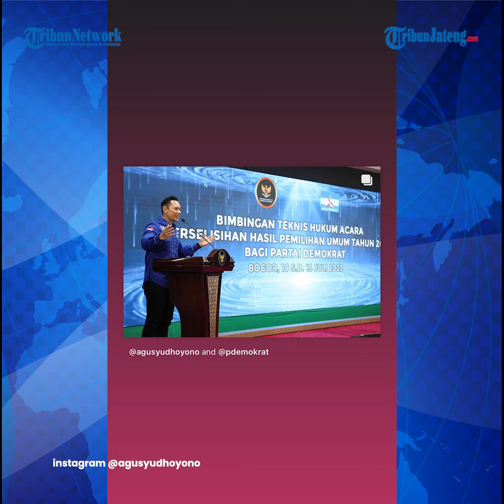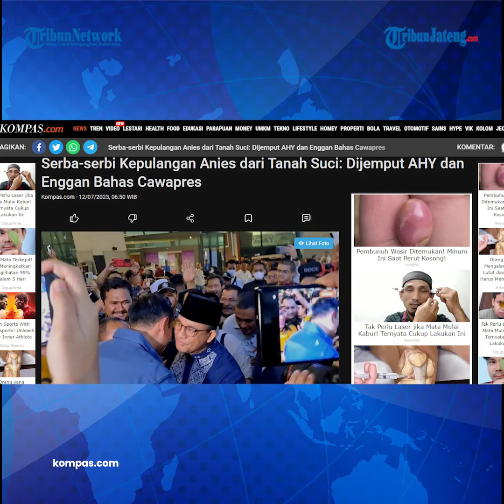Anies Pulang Haji Dijemput AHY Enggan Bahas Cawapres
Bakal capres dari Koalisi Perubahan untuk Persatuan (KPP) Anies Baswedan telah kembali ke Indonesia usai menjalani ibadah haji di Tanah Suci sejak akhir Juni. Diketahui Anies tiba di Indonesia pada Rabu (12/7/2023) dini hari.

Host: Ruth